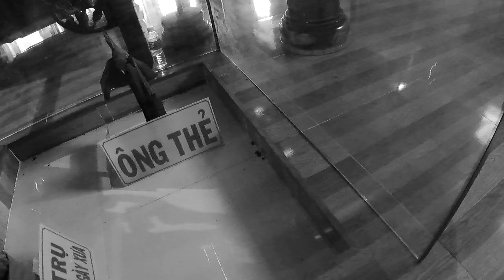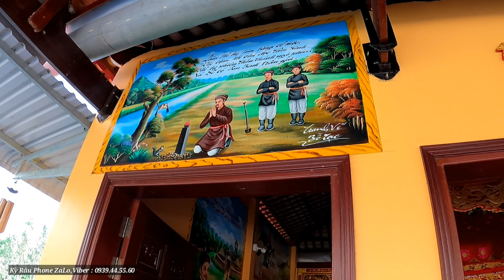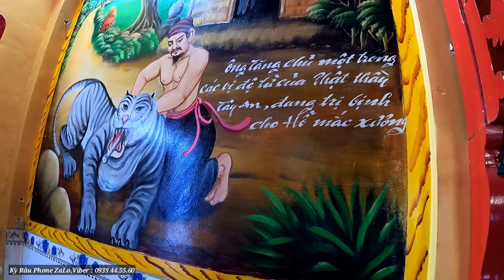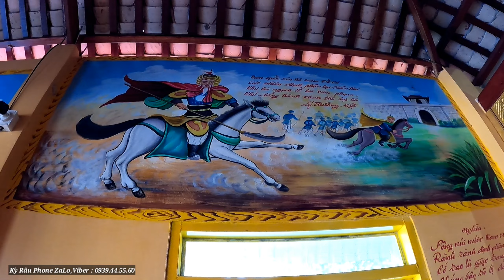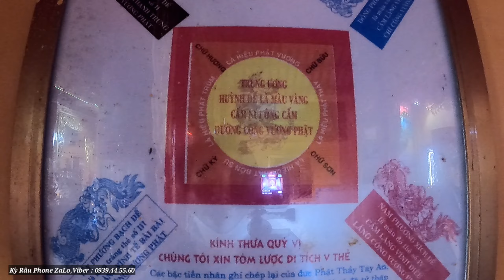Dinh quan thẻ số 3 bà bài